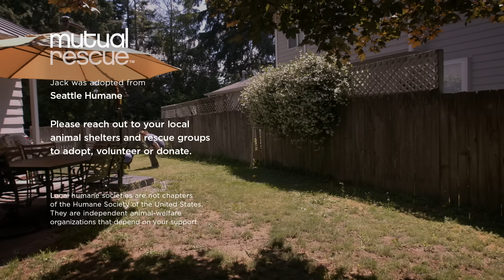Mutual Rescue: Tracy & Jack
In the first episode of Mutual Rescue, meet Jack, a dog who helped his human recover from a life-changing injury, while learning how to walk again.

Submit your own story of mutual rescue at MutualRescue.org.